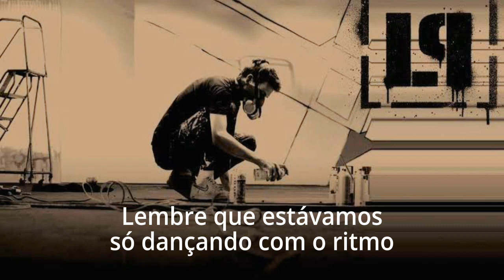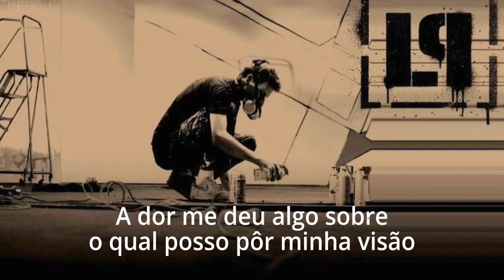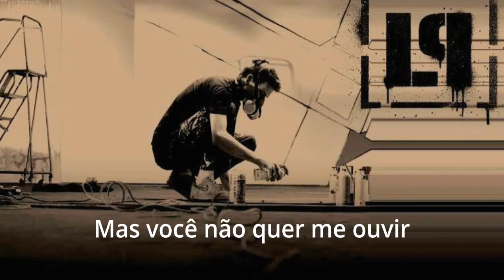Linkin Park - Nobody’s Listening (Legendado)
Linkin Park - Nobody’s Listening (Tradução)______________

Artista: Linkin Park
Álbum: Meteora
Gravadora: Warner Bros. Records Inc
Produção: Don Gilmore
Gêneros: Metal, Alternativa/indie, Rock
Data de lançamento: 2003

Lyrics: Come, come, come, come, coming at you
Come, coming at you, come, coming at you
Yo, peep the style and the kids checking for it
The number one question is how could you ignore it?
We drop right back in the cut over basement tracks
With raps that got you backing this up like
Rewind that we're just rolling with the rhythm
Rise from the ashes of stylistic division
With these non-stop lyrics of life living
Not to be forgotten but still unforgiven
But in the meantime there are those who wanna talk this and that
So I suppose that it gets to a point where feelings gotta get hurt
And get dirty with the people spreading the dirt, it goes
Try to give you warning, but everyone ignores me
Told you everything loud and clear (but nobody's listening)
Call to you so clearly, but you don't want to hear me
I got a heart full of pain, head full of stress
Handful of anger held in my chest
And everything left's a waste of time
I hate my rhymes, but hate everyone else's more
I'm ridin' on the back of this pressure
Guessin' that it's better I can't keep myself together
Because all of this stress gave me somethin' to write on
The pain gave me somethin' I could set my sights on
You never forget the blood, sweat, and tears
The uphill struggle over years, the fear
And trash talkin' and the people it was to
And the people that started it, just like you
Uphill struggle, blood, sweat, and tears
Nothing to gain, everything to fear
Heart full of pain, head full of stress
Heart full of pain
I got a heart full of pain, head full of stress (nobody's listening)
Handful of anger held in my chest (nobody's listening)
Uphill struggle, blood, sweat, and tears (nobody's listening)
Nothin' to gain, everything to fear (nobody's listening)
Come, come, come, come, coming at you
Come, coming, come, come, coming at you
Come, coming, come, come, coming at
Come, come, come, come, coming at you from every side.

Fonte: Musixmatch
Compositores: Joseph Hahn / Brad Delson / Dave Farrell / Mike Shinoda / Robert G. Bourdon / Chester Charles Bennington
Letra de Nobody’s Listening © Universal Music - Mgb Songs, Universal Music - Z Songs, Chesterchaz Publishing, Nondisclosure Agreement Music, Big Bad Mr. Hahn Music, Pancakey Cakes Music, Rob Bourdon Music, Kenji Kobayashi Music, Big Bad Mr Hahn Music.